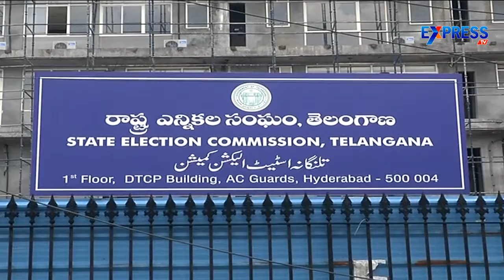15 lakh above voters in warangal say Bhanwar lal - Express TV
15 lakh above  voters in warangal say Bhanwar lal